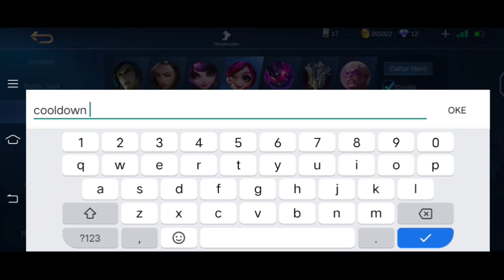CARA SETTING EMBLEM DAN BUILD NANA TERSAKIT 2021 - EMBLEM NANA TERSAKIT 2021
HALO MIDLANER!
video kali ini aku akan bagikan tips gimana cara setting emblem nana tersakit 2021. nana merupakan hero mage yang sangat di gemari oleh para pemain wanita karena alasan cute atau gemas dengan heronya hehe... tapi hero ini juga memiliki damage yang sangat sakit.. nah kalau kalian penasaran dengan hero ini kalian bisa tonton video ini untuk mendapatkan susunan emblem dan build nana tersakit 2021 terbaru!